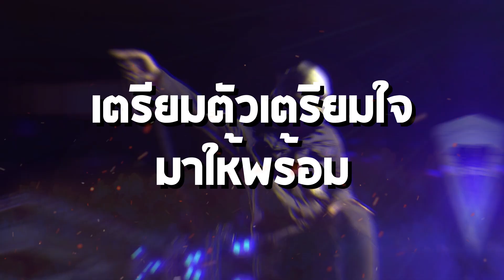รายการแข่งขันวง METAL ครั้งแรกในประเทศไทย!!! METAL WAR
อย่าปล่อยให้โควิดแช่แข็งความสามารถทางดนตรีของพวกเรา!!!
BananaMaxTV & LIVE CORE
present

METAL WAR : THE FIRST WAR

รายการการแข่งขันวง "เมทัล" ครั้งแรกในประเทศไทย
(พร้อมออดิชั่นวงที่จะได้ขึ้นเล่นงาน Bangkok Metal Festival 2021)

รายการทีวีออนไลน์สายพันธุ์ “เมทัล” ที่จะมาปลุกอะดรีนาลีนในร่างกายของคุณให้เดือดพล่าน อย่างที่ไม่เคยรู้สึกมาก่อน
ถ้าคุณอยากเป็นส่วนหนึ่งของสงครามครั้งนี้ ต้องใช้ความสามารถทางดนตรีเป็นเดิมพัน!!!

กติกา

Round 1 : รอบคัดเลือก
1.ไม่จำกัดจำนวนสมาชิก/อายุ/เพศ/เครื่องดนตรี
2.นำเนื้อเพลง The First War ไปเรียบเรียงเป็นเพลงสไตล์ Metal ความยาวไม่เกิน 5 นาที

เนื้อเพลง : The First War
ไม่ได้ต้องการที่ว่างบนสวรรค์
ฉันเลยเกิดมาบนโลกนี้
และไม่มีใครหน้าไหน มากำหนดชะตาที่ฉันมี
นี่คือสงครามครั้งแรก ทุกอย่างมันแค่เพิ่งเริ่มต้น
ศัตรูใช่อยู่แค่ตรงหน้า มันกำลังเล่นซ่อนหาในใจคน
I would never be a first corpse in the first war
It’s just the end of old me
and the beginning in my lore
This is the face of my dream, no way to be a loser
If see me in the next world, please to know I’m last survivor!
(สามารถแต่งเนื้อเพิ่ม หรือตัดต่อคำ, ประโยคใหม่ได้ทั้งหมด)

เสร็จแล้วส่งคลิปมาที่ (ตั้งหัวข้ออีเมล [METALWAR2021] ตามด้วยชื่อวง) ภายในเที่ยงคืนวันที่ 30 มิ.ย. นี้
หมายเหตุ : สามารถส่งได้ทั้งไฟล์ Audio หรือ Video
3.เตรียมเพลงของวงตัวเอง 1 เพลงเพื่อใช้ในกรณีผ่านเข้ารอบต่อไป

Round 2
1.ประกาศรายชื่อวงที่ผ่านการคัดเลือกรอบแรก 20 วง วันที่ 1 ก.ค. 2564
2.ทั้ง 20 วง ที่จะต้องมาแสดงสดเพลง The First War เพื่อบันทึกเทปรายการ ต่อหน้า Commentator ณ LIVE CORE bearing ในช่วงเดือนต้นเดือน ก.ค. 2564

Round 3 : Final
1.ประกาศผลผู้เข้ารอบ 10 วงสุดท้าย 1 ส.ค.
2.ทั้ง 10 วงจะต้องเล่นเพลง The First War ที่ทำมา พร้อมกับเพลงตัวเองหนึ่งเพลง ต่อหน้าคณะกรรมการ ในช่วงเดือน ส.ค. 64
(เข้าชมฟรี + Live Streaming บนเพจ และ Youtube ช่อง BananaMaxTV)
3.ประกาศผลการแข่งขันภายในวันแข่งขัน

PRIZE :
สามวงที่มีคะแนนสูงสุด จะได้ขึ้นแสดงในคอนเสิร์ต Bangkok Metal Festival 2021 และได้รับการพิจารณาเป็นศิลปินในสังกัด Blackat Records และวงที่ชนะการแข่งขันจะได้รับเงินรางวัล 30,000 บาท

รายการออนแอร์ทุกวัน ตลอดเดือน ก.ค. - ส.ค. 2564 เจาะลึกเรื่องราวของวงต่างๆทั้ง 20 วง สัมภาษณ์วง / ความคิดเห็นจาก Commentater ในรอบ 2 / คำแนะนำจากศิลปินรุ่นพี่ / เทคนิคการทำเพลงและทำวง Metal ฯลฯ

อัพเดทข้อมูลเพิ่มเติมตลอดการแข่งขัน บนแฟนเพจ BananaMaxTV สอบถามข้อมูลเพิ่มเติมได้ทางข้อความ